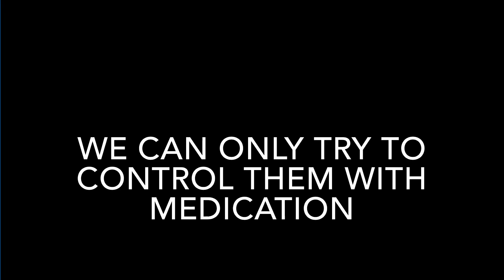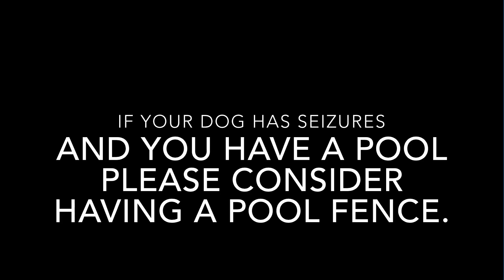My dog has a seizure and falls into the pool 😞